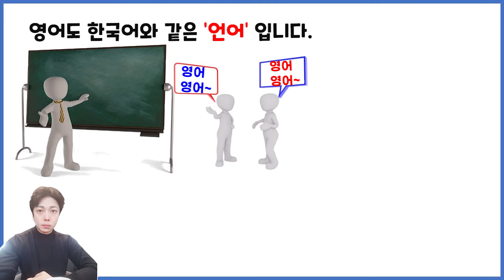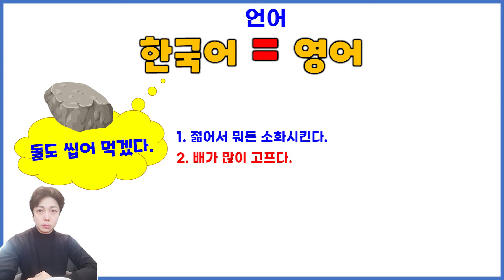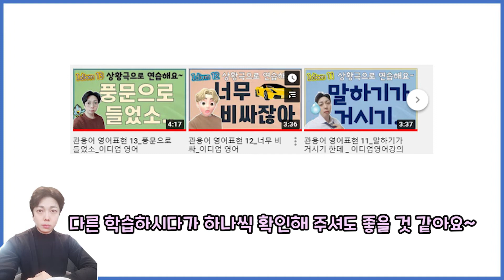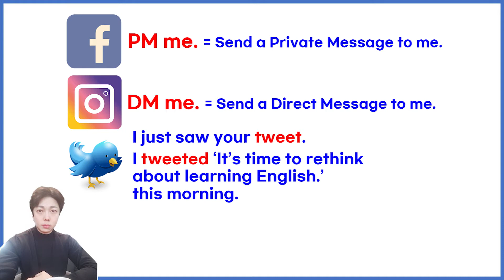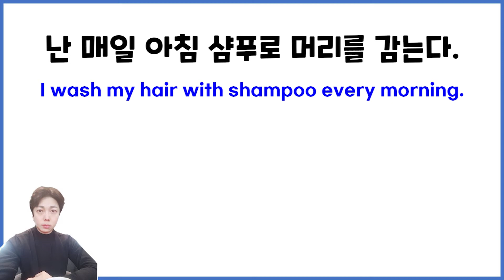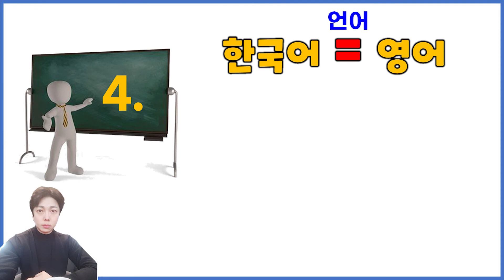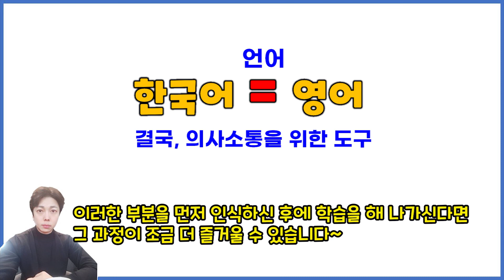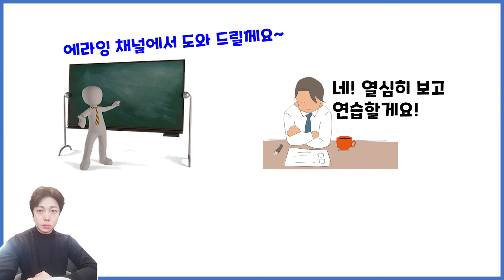영어학습에 방해되는 생각 3_즐거운 영어학습을 위해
오늘은 영어학습에 방해되는 생각 시리즈 마지막 세 번째 입니다.

12년차 성인전문 영어강의를 해오면서
파악한 가장 큰 걸림돌이 되는 3가지 방해되는 생각들의
대부분을 가지고 계신 것을 직접 보고 상담해 드렸는데요.

오늘은 언어로서의 영어의 특징을 살펴보고
관련 이야기를 해 볼 거에요~

에라잉 채널에는 다양한 영어회화 실전 연습이 가능한
영상들이 많고 앞으로도 주기적으로 업로드 되니까
영어에 방해되는 생각 3가지를 모두 없애고
더욱 효율적인 학습이 되는 계기를 마련해보세요~